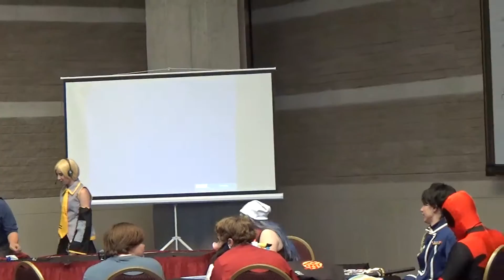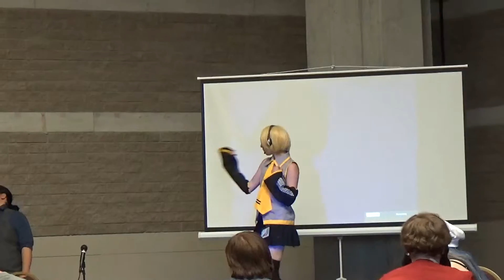Con-Nichiwa 2016 Friday Part 2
The second half of my con video from Friday. Youtube's editing to fix my unsteady hand is A+